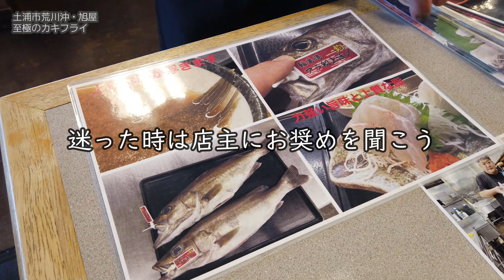巨大カキフライ！濃厚すぎる牡蠣の旨味がほとばしる【昼めしジプシー】土浦市荒川沖・刺身和食 旭屋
驚くほど大きいカキフライが濃厚すぎて旨味爆発！
Surprisingly large fried oyster, the rich flavor was too amazing.

本日は、土浦市荒川沖「刺身和食 旭屋」へやって来ました。
国道６号線沿い、長距離輸送のトラッカーをはじめ、
舌の肥えたリピーターに愛される、噂の定食屋。
今回は、こんな大きいの見たことないって叫びたくなった
濃厚な旨味の牡蠣をいただきました。

　　・至極のカキフライ定食 1980円